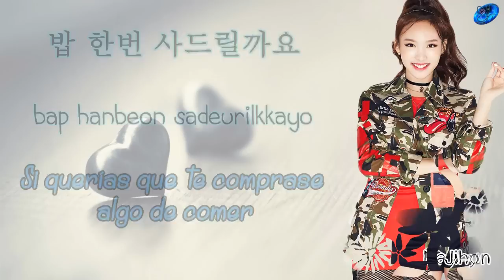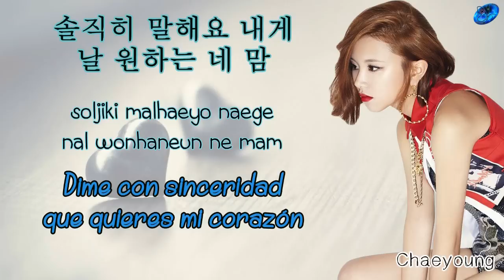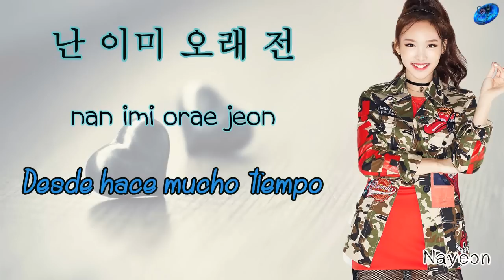Twice - Daring women [Sub. Esp + Han + Rom]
© Song ~ Daring women
© interprete ~ Twice